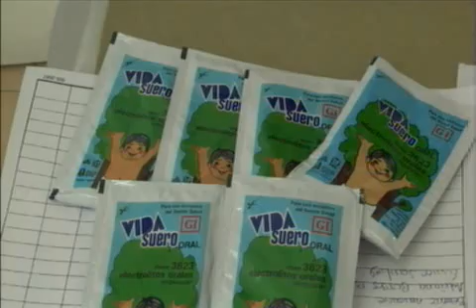Las altas temperaturas registradas en la Península de Yucatán, exhorta a la población a consumir abundantes líquidos